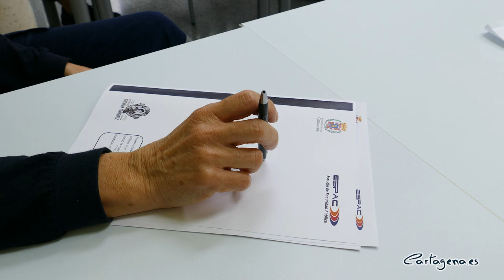La ESPAC formará a empleados públicos para actuar en situaciones extremas de emergencias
El Ayuntamiento de Cartagena, a través de la Escuela de Seguridad Pública (ESPAC), pone en marcha una nueva iniciativa para formar a los empleados públicos para poder actuar como auxiliares de Protección Civil en situaciones de emergencia extrema.

De este modo, este curso permitirá a 17 trabajadores de la Concejalía de Deportes de Cartagena obtener una formación específica sobre protección civil para actuar ante cualquier situación de catástrofe, emergencia o pandemia en el municipio, como una Unidad Municipal de Apoyo en Situaciones de Emergencias (UMASE).

Tras el estallido de la pandemia el pasado año, el cierre de espacios y servicios públicos impedía a trabajadores de áreas como Deportes realizar su labor de manera telemática. Por ello, y ante las necesidades en otros departamentos y tareas, fueron reubicados en Protección Civil y el Dispositivo de Emergencia Social.

Esta experiencia sirvió de antecedente para la puesta en marcha de esta iniciativa que ha presentado este viernes el concejal de Vía Pública y Seguridad Ciudadana, Juan Pedro Torralba, quien ha acompañado a los empleados municipales que inician el curso.

Se trata de una formación básica de Protección Civil que proporcionará a los participantes el conocimiento esencial teórico-práctico. El curso, de 20 horas de duración, se desarrollará en cuatro sesiones en horario de mañana y nace con el objetivo de crear un efecto multiplicador, de manera que la ESPAC lo incluya dentro de su plan de formación anual.

“La experiencia nos ha demostrado que, ante situaciones complejas, el personal municipal siempre está dispuesto a colaborar. Por eso, les ofrecemos esta formación que les va a dar los conocimientos y prácticas necesarios para que puedan realizar esta labor en las mejores condiciones y proteger a los cartageneros y cartageneras, si la situación lo requiere”, ha explicado Juan Pedro Torralba.

“Estamos muy satisfechos con la acogida que ha recibido el curso, ya que los 17 trabajadores quisieron realizarlo desde el primer momento y esperamos seguir ofertándolo para que cada vez más empleados públicos reciban esta formación. Esto significaría un plus para Cartagena, ya que tendríamos un ayuntamiento preparado ante cualquier emergencia de protección civil, como los episodios de la Dana de 2019. Conseguiríamos una transversalidad efectiva y la rentabilización del empleado público”, ha valorado el concejal.